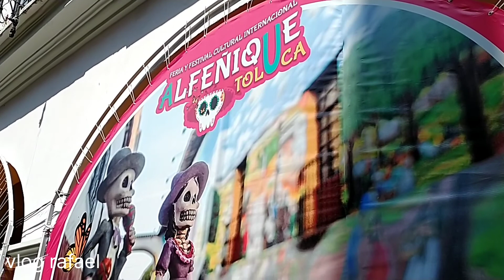feria del alfeñique Toluca / leyenda urbana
visitamos la feria de alfeñique y sus dulces, así como la leyenda urbana